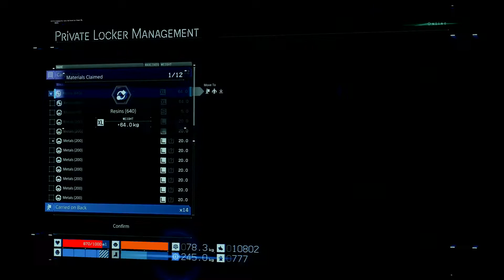DEATH STRANDING™ - Lake Knot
DEATH STRANDING